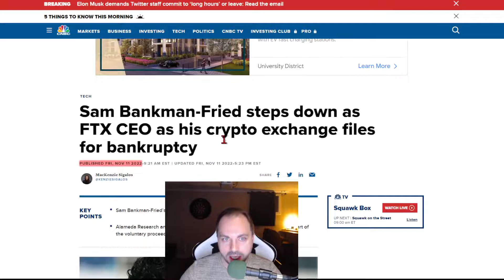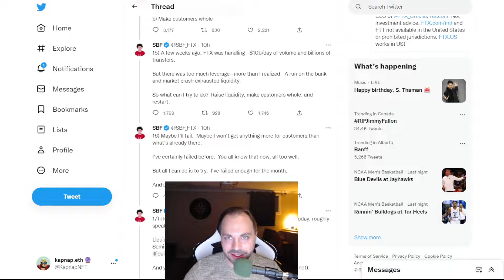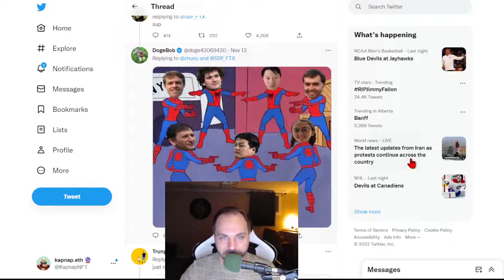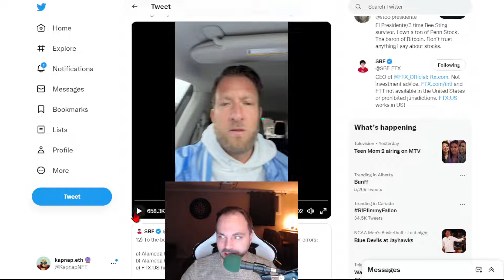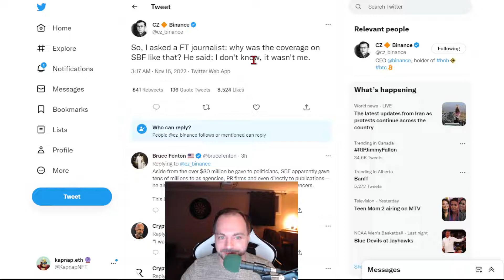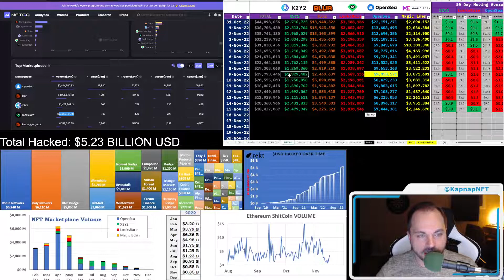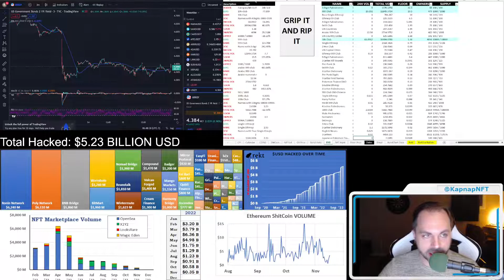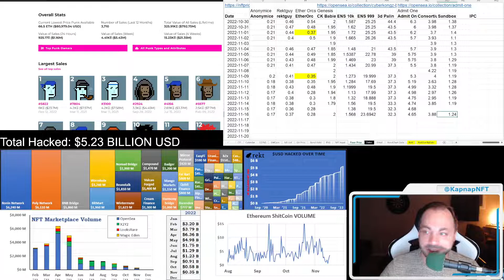David Portnoy on FTX, Raising Money via Cryptic Tweets and FTX Balance Sheet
David Portnoy (Barstool Sports) brings his non-filtered approach to the SBF situation.  It's tough to really understand what is happening here but there are some pretty wild theories here.
I covered one of the theories in the video so don't mind the tinfoil hat please.

The FTX Balance Sheet shows huge holes and poor decisions.  It also shows that they were holding a fair amount of SHITCOINs.  Why wouldn't they?